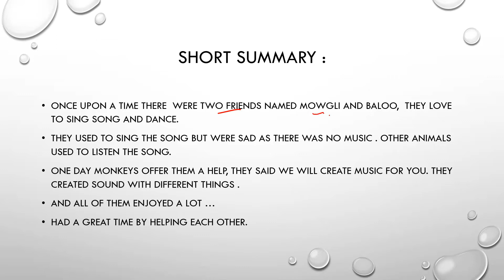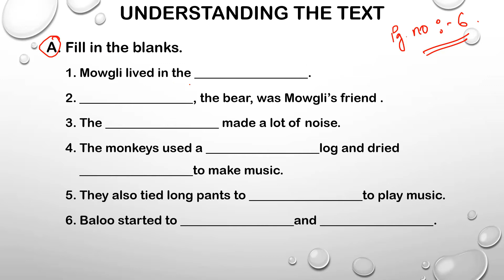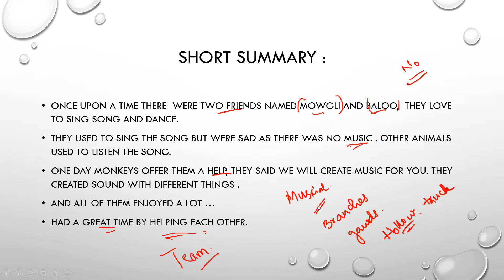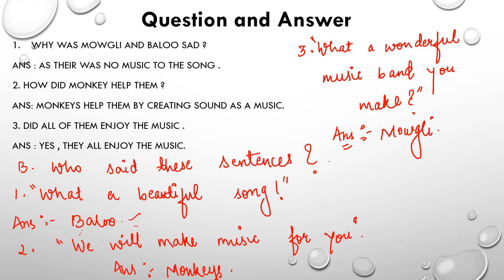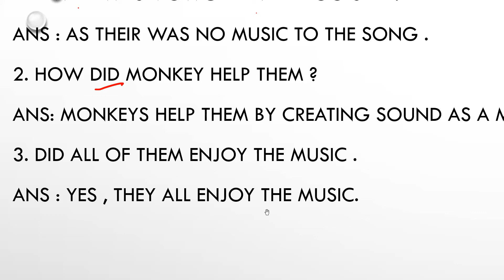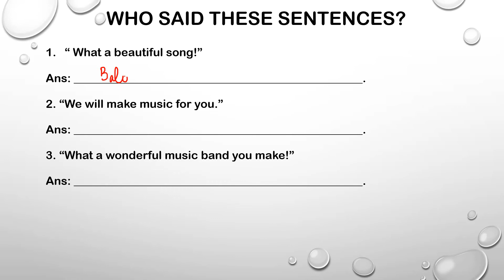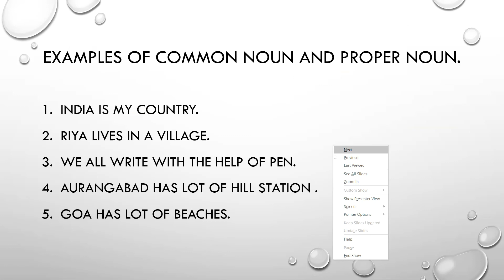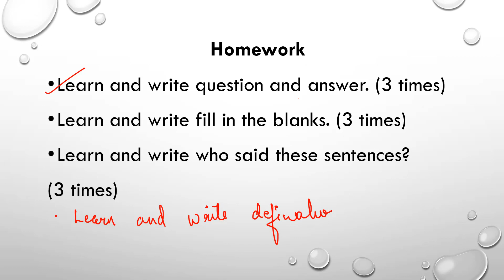Class 2 English Lecture No 2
Class: 2
Subject: English  Lecture 2
Chapter No:1 The Monkey and orchestra